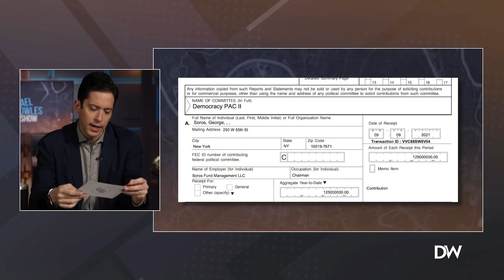George Soros Gave $125 MILLION to WOKE Super PAC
A tweet showed evidence that George Soros donated $125 million to a woke super PAC.

My new book, ’Speechless: Controlling Words, Controlling Minds,’ is available
now wherever books are sold. Unpack the history of political correctness and what it means for our future when you grab your copy